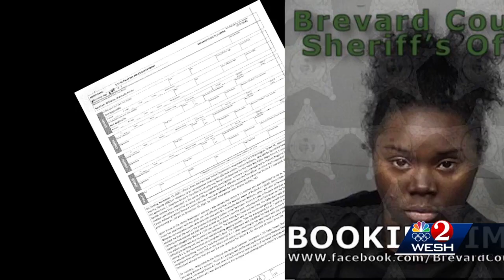Palm Bay police arrest mother more than a year after 9-month-old baby’s death